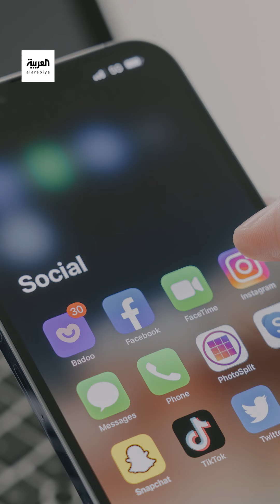ماذا تعرف عن خطة الحرب الإعلامية الإسرائيلية؟